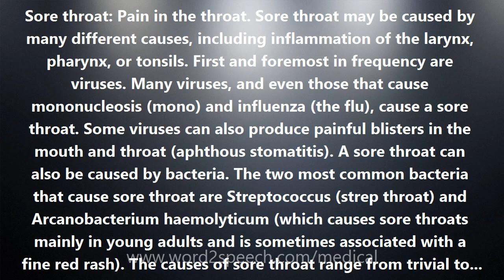Sore throat - Medical Meaning and Pronunciation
Title: Sore throat

Sore throat: Pain in the throat. Sore throat may be caused by many different causes, including inflammation of the larynx, pharynx, or tonsils. First and foremost in frequency are viruses. Many viruses, and even those that cause mononucleosis (mono) and influenza (the flu), cause a sore throat. Some viruses can also produce painful blisters in the mouth and throat (aphthous stomatitis). A sore throat can also be caused by bacteria. The two most common bacteria that cause sore throat are Streptococcus (strep throat) and Arcanobacterium haemolyticum (which causes sore throats mainly in young adults and is sometimes associated with a fine red rash). The causes of sore throat range from trivial to grave. Breathing through the mouth dries the throat and makes it feel sore.. A sore throat that lasts for more than 2 weeks can be a sign of a serious illness, such as throat cancer or AIDS. Throat soreness is typically associated with painful swallowing. Inflammation of the pharynx (pharyngitis) is the most common form of sore throat. Salt water gargles, hard candies, sprays (for example, Chloraseptic) and lozenges can provide temporary pain relief. A humidifier may help relieve sore throats caused by mouth breathing and dry air. Acetaminophen such as Tylenol or ibuprofen such as Advil may help control the pain. For adults, nasal sprays, such as Afrin, may be used for 2-3 days to prevent mouth breathing. Other decongestant products, such as Sudafed, may be also helpful.